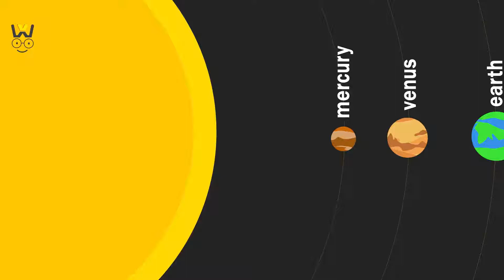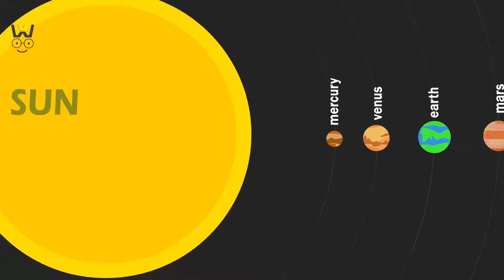Why Mercury is not the hottest planet but Venus?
Mercury is the closest planet to the Sun but despite being the closest planet to sun mercury is not the hottest planet but Venus.
Stick to the video to find out why.